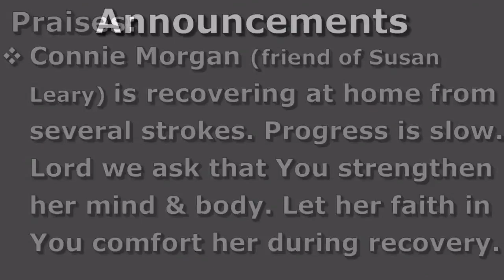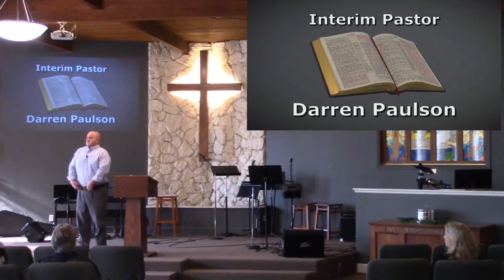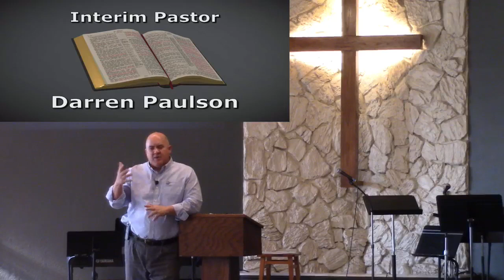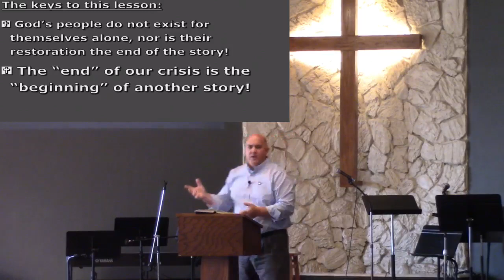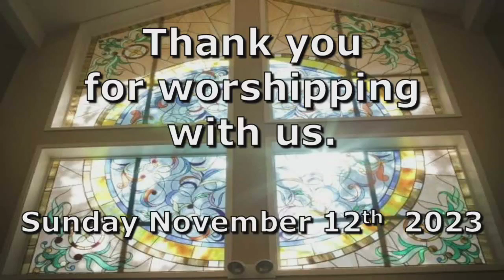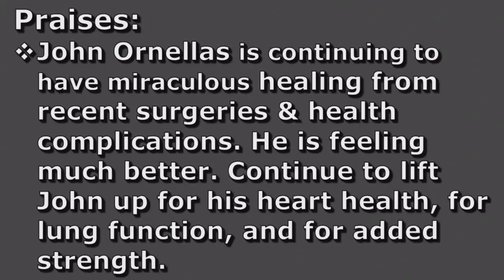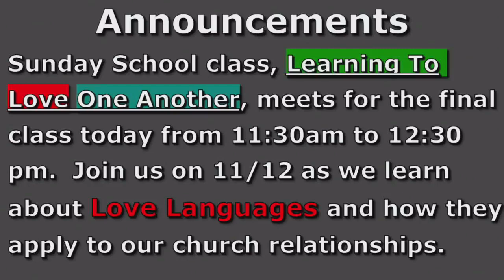God In Flesh Appearing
Pastor Darren Paulson